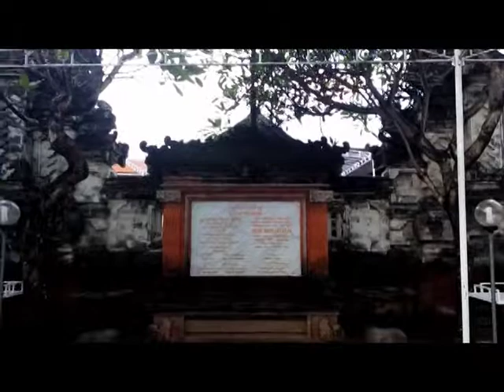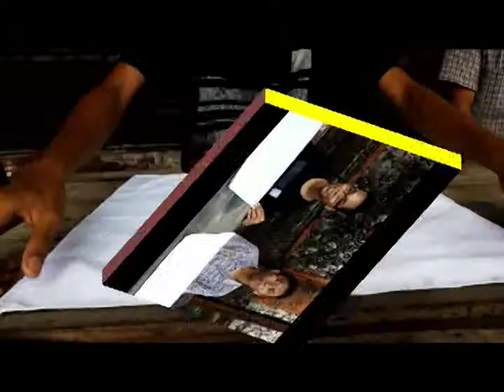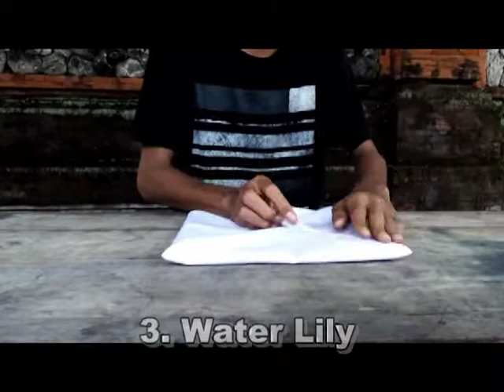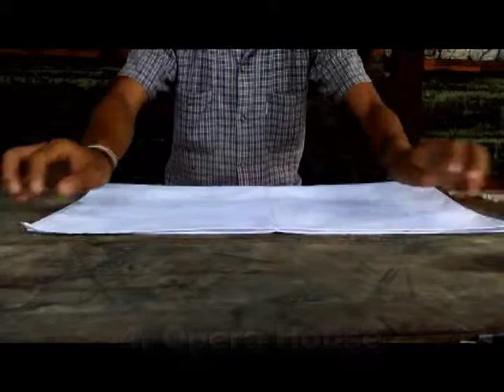Melipat Napkin - (KLP 1 BG-D)